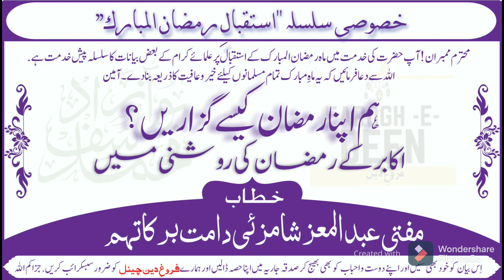Hum Apna Ramzan Kaise Guzaren? Akabir K Ramzn K Raushni Me | Mufti Abdul Moiz Shamzi I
┱✿ Mohtaram Mimbaraan! Aap Hazrat Ki Khidmat Me Maah E 𝐑𝐚𝐦𝐳𝐚𝐧 𝐔𝐥 𝐌𝐮𝐛𝐚𝐫𝐚𝐤 Ke Isteqbaal Par Ulamaye Kiram Ke Baaz Bayanat Ka Silsila Pesh Khidmat Hai. Allah ﷻ Se Dua Farmayen Ki Ye Maah E Ramzan Ul Mubarak Tamaam Musalmano Ke Liye Khair O Aafiyat Ka Zariya Banade. Aameen

❼_Gunah Tark Na Kiya To Roze Ka Asal Maqsad Haasil Nahi Hoga | Hazrat Mufti Taqi Usmani

┄┅ ❁ 𝙆𝙝𝙪𝙨𝙤𝙤𝙨𝙞 𝙎𝙞𝙡𝙨𝙞𝙡𝙖 ❁ ┅┄
                         ⊙ 𝙈𝙖𝙖𝙝 𝙀 𝙎𝙝𝙖𝙗𝙖𝙣 𝙐𝙡 𝙈𝙤'𝙖𝙯𝙖𝙖𝙢 ⊙

┱✿ Mohtaram Mimbaraan! Aap Hazraat Ki Khidmat Me "𝐌𝐚𝐚𝐡𝐞 𝐒𝐡𝐚𝐛𝐚𝐧𝐮𝐥 𝐌𝐨'𝐚𝐳𝐚𝐚𝐦" Ki Ahmiyat, Fazail o Ahkamaat Se Muta'alliq Ulamaye Kiram Ke Baaz Bayanat Ka Silsila Pesh Khidmat Hai. Allah ﷻ Se Dua Hai Ki Hame Shaban Ul Mo'azaam Me Ramzan Ul Mubarak Ki Sahi Taiyari Karne Ki Taufiq Ata Farmaye. Aameen